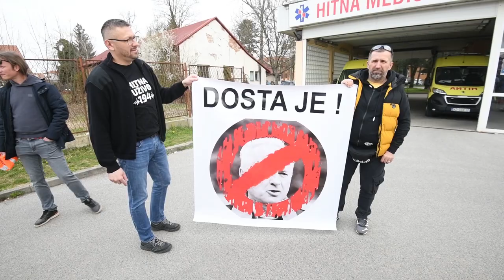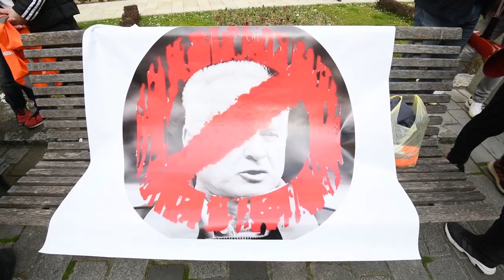Prosvjed djelatnika sanitetskog prijevoza protiv ravnatelja Mladena Smoljanca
U Varaždinu je održan prosvjed djelatnika sanitetskog prijevoza protiv ravnatelja Nastavnog zavoda za hitnu medicinu Varaždinske županije Mladena Smoljanca.